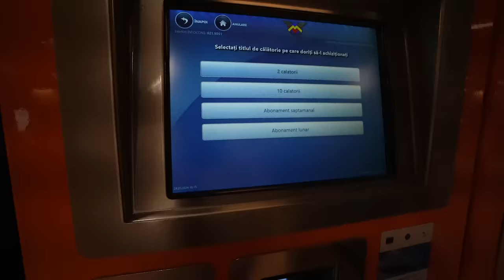Am Transformat Sesaru In Masina De Piz*a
Daca vrei sa castigi e92 sau x6 cumpara-ti husa, adauga MYSTERY GIFT si foloseste codul BISOI ca sa primesti gratis MYSTERY GIFT-UL:

INSTA DENI:   / denisaglim

INSTA LALA:   / andreealalaaa